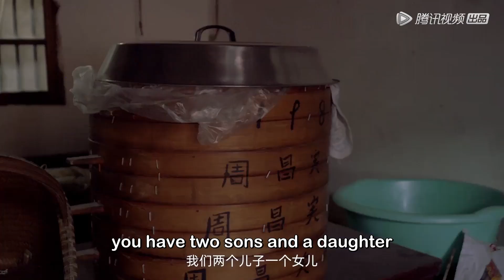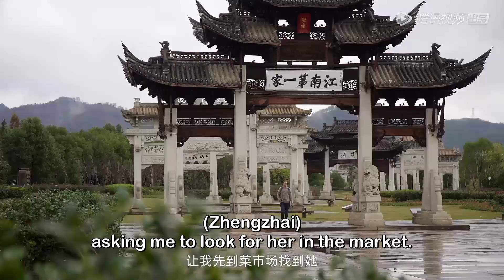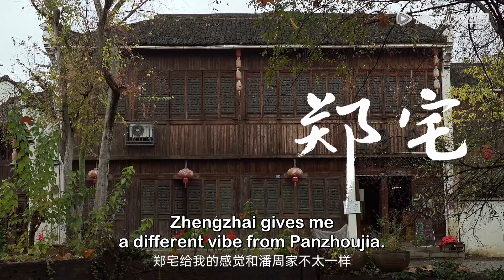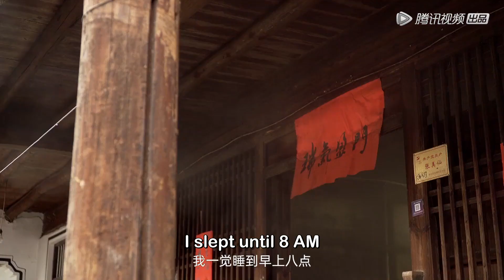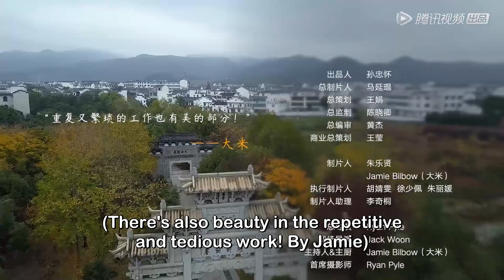MULTI SUB [Granny Knows Best] EP01 | Grandma's Homemade Noodles: Warm and Delicious | Tencent Video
【Synopsis】Jamie Bilbow, a British man, a traveler, and a culinary expert, not only has a deep understanding of the art of food but has also traveled throughout China in search of hidden culinary gems. He has hosted shows like "Food King of the World" and "The Spectacular World of Noodles" and embarked on the Silk Road journey. However, he has always felt that he hasn't fully captured the essence of Chinese cuisine.

In this new project, we follow Jamie's script as he travels across China, searching for lost recipes and the most genuine emotions. He will visit 8 different locations, seeking out 16 grandmothers, capturing heartwarming moments, and exploring the authentic flavors hidden in every corner of the Chinese land.

This project aims to become a flagship program in the lifestyle category, offering viewers the ultimate combination of exquisite food, breathtaking scenery, and heartwarming grandmothers. It will be a relaxed yet extraordinary culinary journey for the audience.

Together, we will take the audience back to their grandmothers' kitchens through our lenses, rediscovering the original essence of food - its true "flavor".